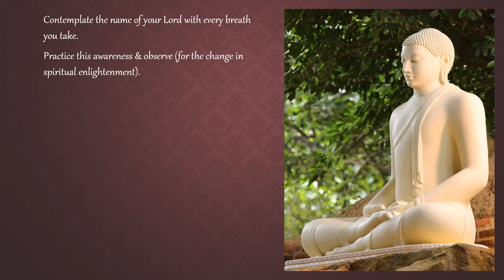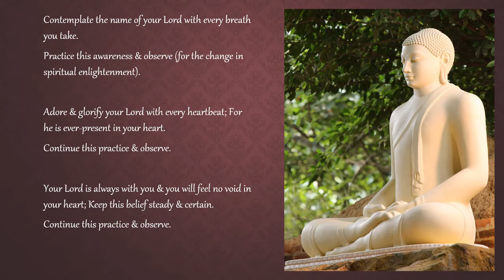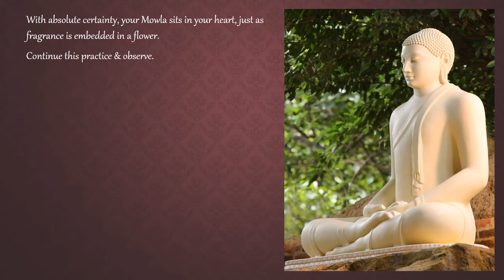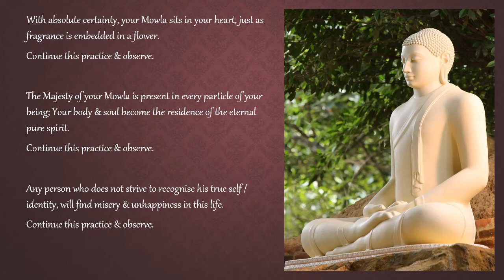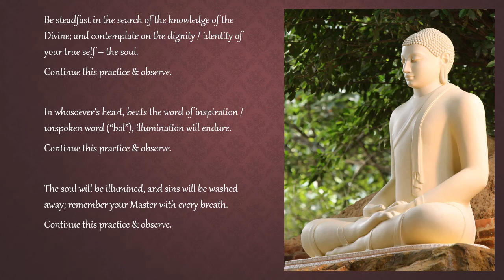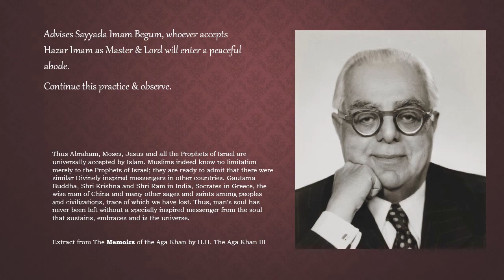GINAN - Hardam Karo Abhiyaas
Sayyada Imaam Begum's ginan describes the practice of contemplation / meditation and the evolution of spiritual enlightenment. Includes the formula for happiness!